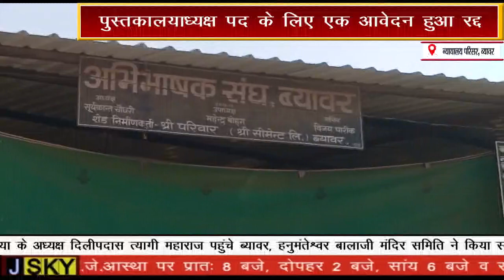बार एसोसिएशन चुनाव के लिए नामाकंन पत्र जांच की प्रक्रिया हुई पूर्ण